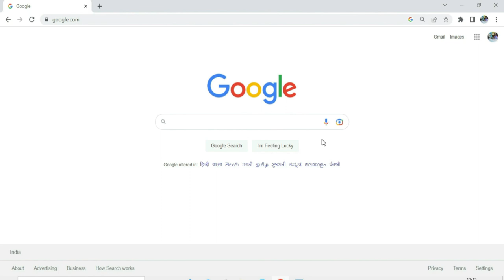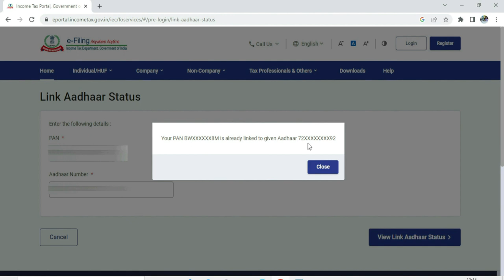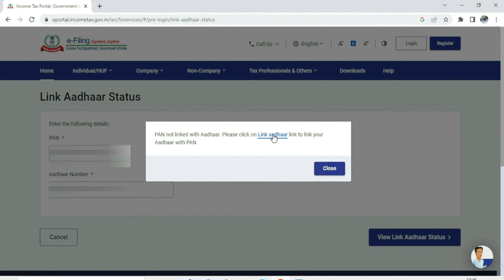How To Check Pan Card Link With Aadhar Card | Pan Card Aadhar Card Link Kaise Check Kare 2023 Hindi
Pan card Aadhar se link hai ya nhi kaise pata kare | How to check status of PAN Aadhaar Link - 2023

Keywords-:

how to check pan card link with aadhar card status
how to check pan card link with aadhar card in mobile
how to check pan card link with aadhar card after payment
how to check pan card link with aadhar card free
how to check pan card link with aadhar card online
how to check pan card link with aadhar card latest update
how to check aadhar link with pan card
pan card aadhar card link kaise check kare mobile se
pan card aadhar card link kaise check kare free me
pan card aadhar card link kaise check kare online
pan card aadhar card link kaise check kare 2023
pan card aadhar card link kaise check kare step by step
aadhar pan card link kaise check kare
kaise check kare pan card aadhar card se link hai